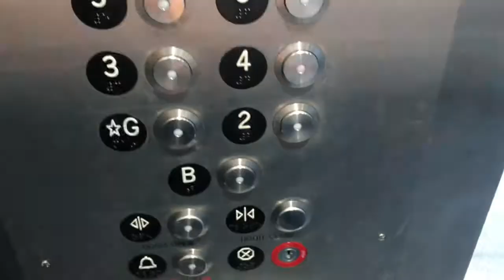COLLEGE LIFE + MY FIRST TIME AT A WIG STORE ?!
I take you guys with me on a typical day i go to school and then i stop at a wig store that kept calling my name everytime i would walk by. I didn't end up buying anything cus hair is exxxxpensive lol